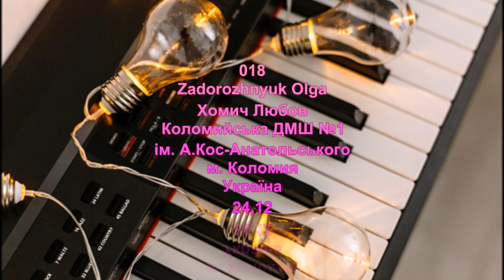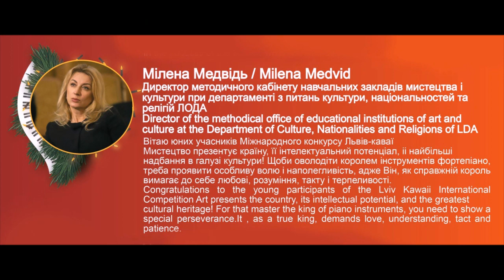Gala Concert SOLO 1 Category (part 2) / Гала Концерт СОЛО 1 Категорія (2 частина)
152 Dvalishvili Diana
Protsenko Yevheniia Дитяча музична школа № 1 ім. Л. Бетховена, м.Харків Харків, Україна 24,24

018 Zadorozhnyuk Olga
Хомич Любов Коломийська ДМШ №1 ім. А.Кос-Анатольського м. Коломия, Україна 24,12

020 Meng Chang
Magdalena Wiśniewska Poznańska Ogólnokształcąca Szkoła Muzyczna I st. nr 1 im. Henryka Wieniawskiego w Poznaniu Poznzń,Polan 24,1

100 Kubik Hanna
Ptasińska Jolanta Państwowa Ogólokształcąca Szkoła Muzyczna I st. im. Emila Młynarskiego Warszawa, Poland 24,06

064 Sokolova Valentyna
Zavgorodnya Olena Krolevets children`s school of arts  Krolevets, Ukraine  23,72

036 KOLATA-RANISZEWSKA SALMA
RUPCZAK MONIKA ZESPOL SZKOL MUZYCZNYCH IM. CZESLAWA NIEMENA WE WLOCLAWKU  WLOCLAWEK, POLSKA 23,7